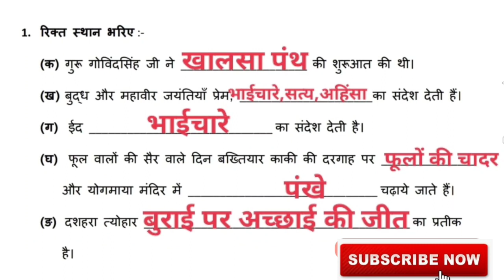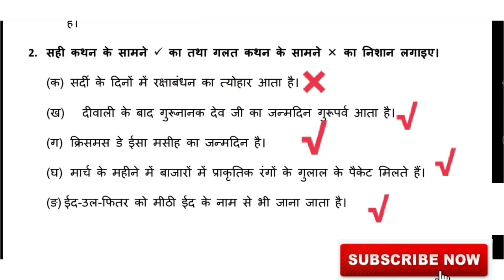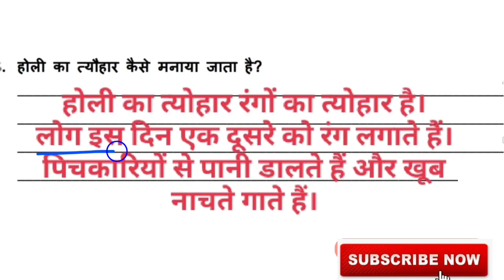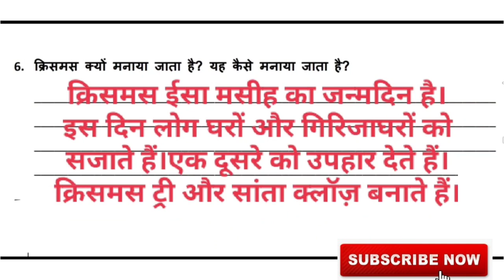EDMC Class 3 सप्ताह 28 सामाजिक अध्ययन हमारे त्योहार Week 28 SST Worksheet Hamare Tyohar,our festival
EDMC Class 3 सप्ताह 28 सामाजिक अध्ययन हमारे त्योहार Week 28 SST Worksheet Hamare Tyohar,our festival@padhoindia630